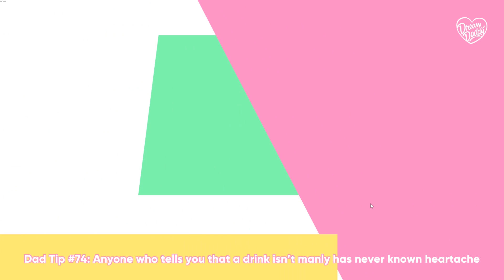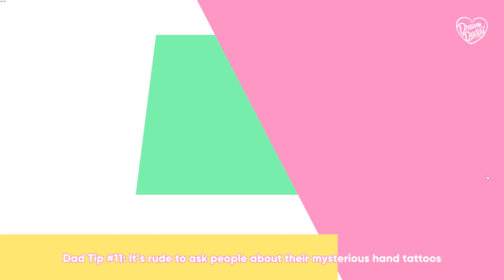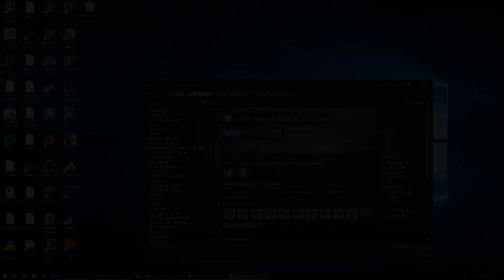Dream Daddy - Torture Sheepdog Part 1 | Creepy Sheepy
What. The. Hell. Is. This. Game?

Seriously.

Really though.

Dream Daddy: A Dad Dating Simulator is a game where you play as a Dad and your goal is to meet and romance other hot Dads. Are you ready? Hi ready, I'm Dad.